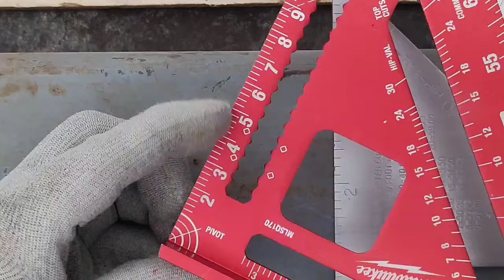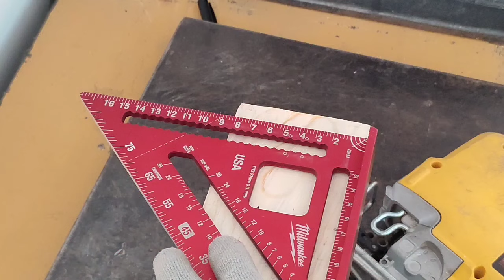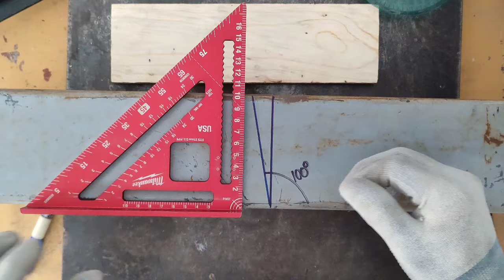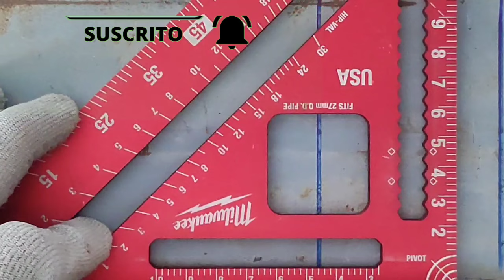Escuadra Rápida Para herreros y carpinteros